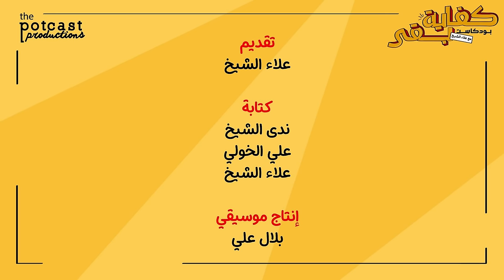بودكاست كفاية بقى - الحصة الأولى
المدارس في مصر حاجة تانية، سواء حكومة أو خاصة أو إنترناشيونال…كلها فيها نفس العبث.

كفاية بقى مع علاء الشيخ، بودكاست مصري ساخر، بينتقد حاجات وناس معينة في المجتمع، بصراحة و بدون رحمة أو تهاون، و بدون أي تزيين للكلام. هذا البودكاست ١٨+ وليس لأصحاب القلوب الضعيفة. من إنتاج ذا بوتكاست برودكشنز - The Potcast Productions.

الحلقة بتنزل كل تلات على منصات البودكاست وكل سبت على اليوتيوب.